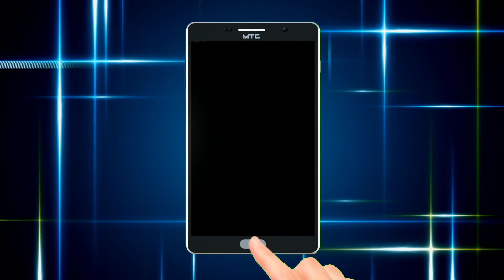हिंगोली में नकली नोट छापनेवाला रैकेट धरा गया | 03 09 2020 | Mandal News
जुडवा शहर में पानी को लेकर आपातकाल
* नियोजनशून्यता का अभाव रहने से हो रही पानी की किल्लत
* पालिका प्रशासन व चंद्रभागा प्रकल्प अधिकारियों के बीच सामंजस्य का अभाव |

चंद्रकिशोर मीणा अमरावती के विशेष पुलिस महानिरीक्षक नियुक्त
* आयजी डॉ. मकरंद रानडे का हुआ तबादला |

आज 86 की रिपोर्ट आयी पॉजीटिव
* कुल संक्रमितों की संख्या हुई 6 हजार 202 |

दो दिनों में दस मरीजों की मौत
* कोरोना का संभाग में कोहराम, यवतमाल में 202 मरीज  |

बाबासाहब की धम्मक्रांति को नुकसान पहुंचा रहे मायावती व प्रकाश आंबेडकर
* पत्रवार्ता में समाजक्रांति आघाडी नेता प्रा. मुकुंद खैरे ने लगाया आरोप |

चरवाहे पर तीन भालुओं ने किया हमला
* चिखलदरा तहसील के बामादेही जंगल की घटना |

पांच माह के बाद चिखलदरा का पर्यटन शुरु
* फिर से सैलानियों की भीड उमडने लगी |

अमरावती श*वलगांव में गोवर्धन कटकतलवारे की हत्या का मामला
और तीन आरोपी पुलिस के हत्थे चढे
* देर रात के समय कठोरा नाके से भागने की फिराक में थे |

जान की परवाह न करते हुए बचाए गोै माता के प्राण
* दौडती रेलगाडी के सामने से गाय को हटाया |

रेस्क्यू टीम ने निकाला बंदर के सिर में फंसा लोटा |

तेज रफ्तार ट्रक ने पुलिस कर्मी की मौत बडनेरा की घटना |

अचलपूर पुलिस ने पकडा जुआरियो को |